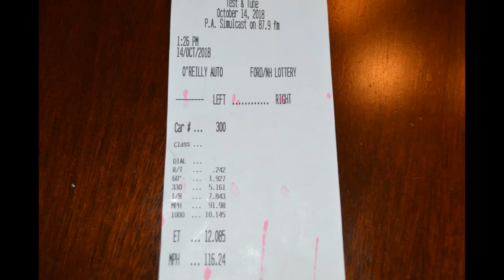2010 Ford Taurus SHO Tuned by AJP Turbo 11 Sec Quarter Mile Times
2010 Ford Taurus SHO Tuned by AJP Turbo.  Alky Control Methanol Injection, SP534 Plugs .028, Airaid Cold Air Intake, Econoaid Throttle Body Booster, 160T Stat, UPR Dual Valve Catch Can, Aux Transmission Cooler, Livernois Catless Downpipes, 2.5 custom stainless 3rd cat back with xpipe and muffler delete, H&R Springs, Mickey Thompson 20x9 Wheels, Continental Extreme Contact Tires